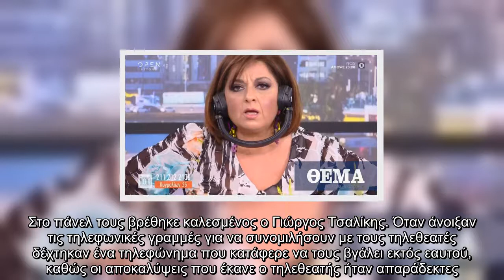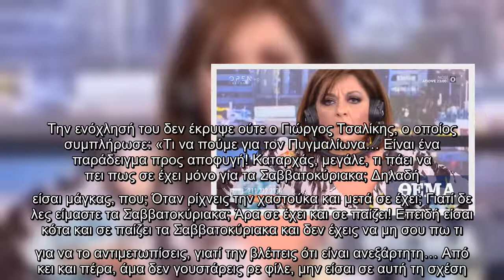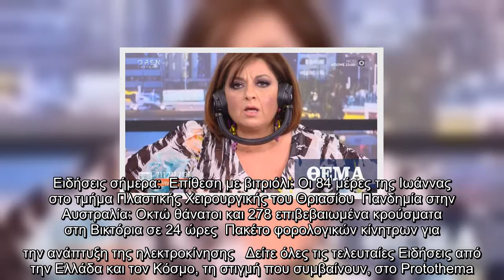Τηλεθεατής έβγαλε εκτός εαυτού τη Σοφία Μουτίδου: Θα αναγκαστώ να σε κλείσω γιατί δεν το βουλώνεις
Ένα ακραίο σκηνικό εκτυλίχθηκε χθες στην εκπομπή «The Booth» με παρουσιάστριες τις Σοφία Μουτίδου, Σοφία Κουρτίδου και Κρυσταλλία Ρήγα. Στο πάνελ τους βρέθηκε καλεσμένος ο Γιώργος Τσαλίκης. Όταν άνοιξαν τις τηλεφωνικές γραμμές για να συνομιλήσουν με τους τηλεθεατές δέχτηκαν ένα τηλεφώνημα που κατάφερε να τους βγάλει εκτός εαυτού, καθώς οι αποκαλύψεις που έκανε ο τηλεθεατής ήταν απαράδεκτες.  Συγκεκριμένα, στη γραμμή ήταν ο 25χρονος Πυγμαλίωνας, ο οποίος ανέφερε πως ασκεί βία στη σύντροφό του. «Eγώ αυτά που κάνει η κοπέλα μου δεν τα ανέχομαι. Είμαι στο Δημόσιο και είμαι αστυνομικός. Έχω μάθει αλλιώς και δεν μπορώ να ανέχομαι τέτοιες καταστάσεις. Καμιά φορά και όταν πρέπει και της κάνω παρατήρηση, όταν μου λέει πως δεν μπορεί να βρεθούμε ενώ ξέρω τον λόγο, ασκώ την αναγκαία βία! Η αναγκαία βία που είναι αυτή που πρέπει να ασκηθεί και ασκούνταν το 1950 – 1960 και οι γυναίκες έβγαζαν σωστά παιδιά! Οικοδομούσαν σωστά παιδιά», είπε μεταξύ άλλων.  Η Σοφία Μουτίδου φανερά εκνευρισμένη από τα ό ...